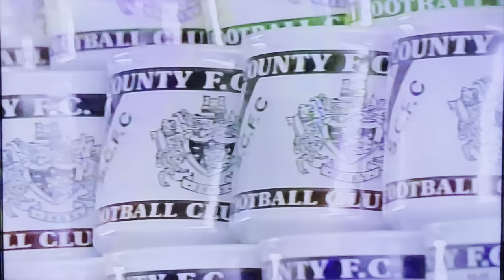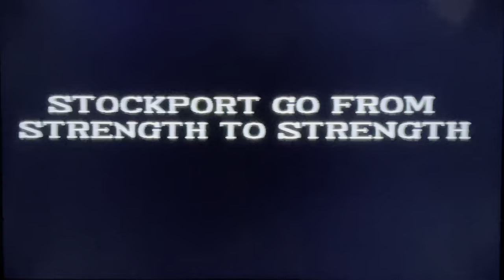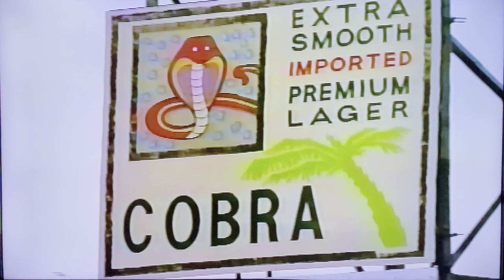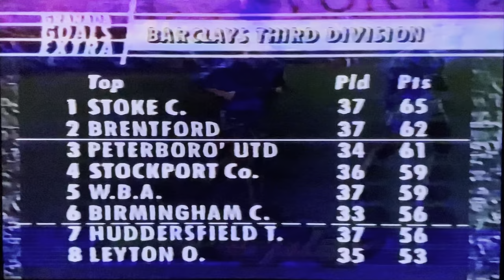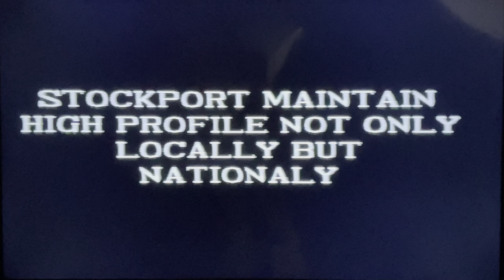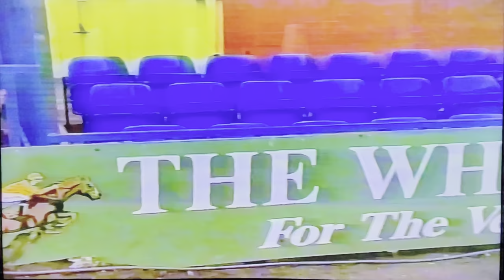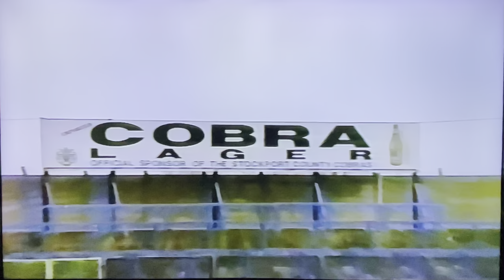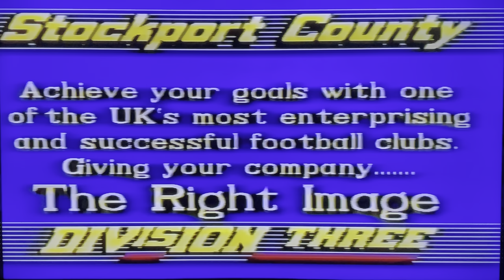New Season, Higher Division, New Developments at Stockport County (VHS) 1991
Stockport County - Commercial Video 1991

Edgeley Park, Danny Bergara, Steve Bellis, Kevin Francis, County Cobras.

Stockport County 5-0 Swansea City

Produced by Cavalier Studios.